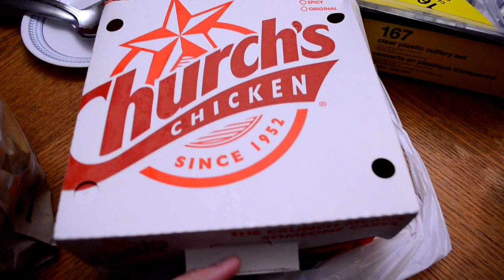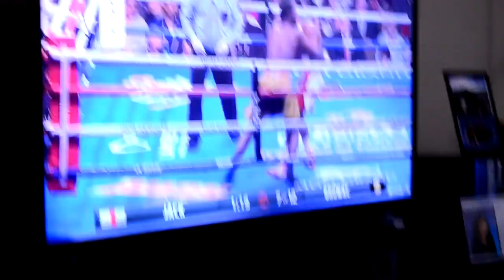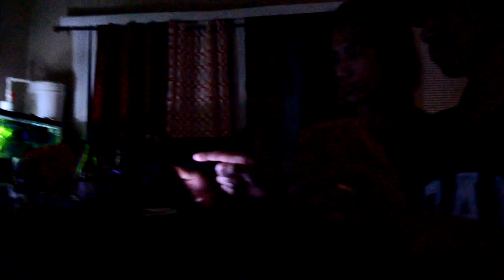First Vlog || Eloisa Camba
Hey luvvs! We back again for a new video. I had fun doing my first vlog and  I hope y'all love this video. I will see you on my next video!